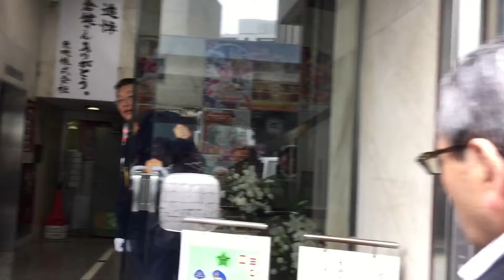高倉健を追悼する丸の内TOEI Ken Takakura at TOEI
高倉健を追悼する2014年11月20日の丸の内東映